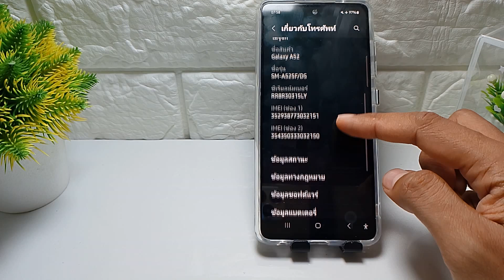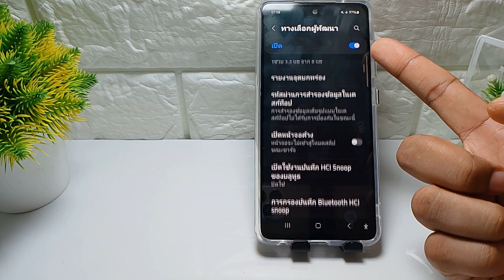วิธีเปิดใช้งานตัวเลือกนักพัฒนา Samsung S23, S23 FE